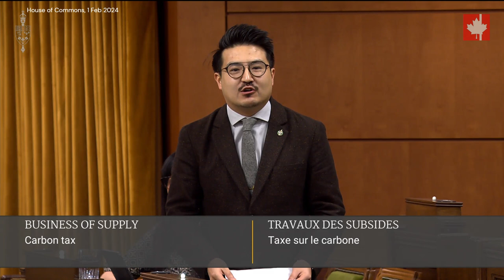“It’s about time he SMARTENED UP”: Conservative MP's razor-sharp takedown of NDPer in HoC debate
"I will not take any lessons from him trying to lecture me about anything."